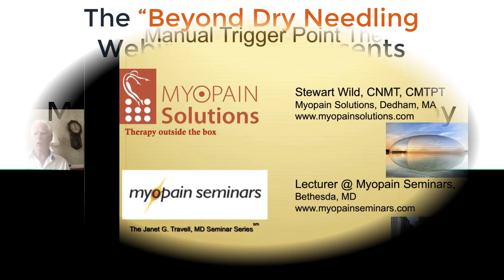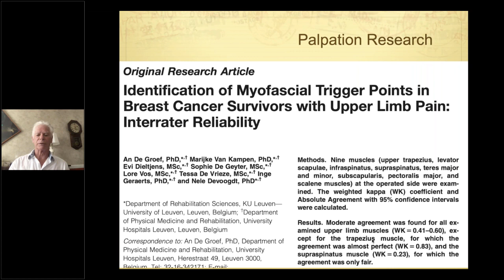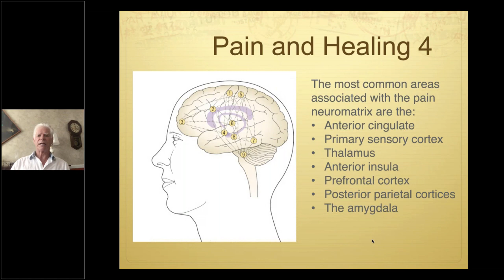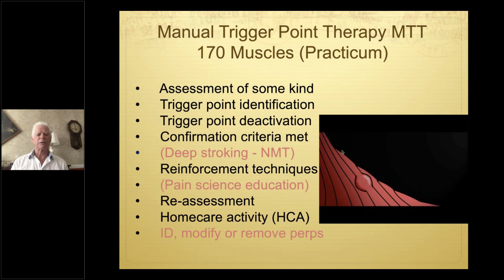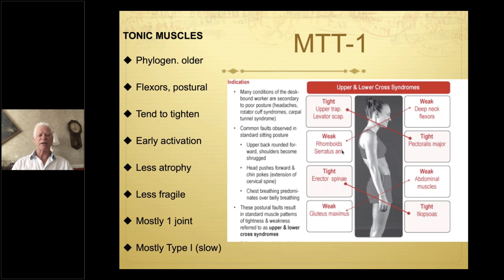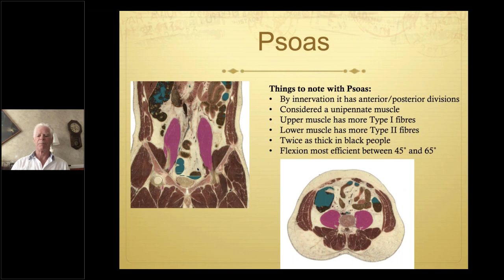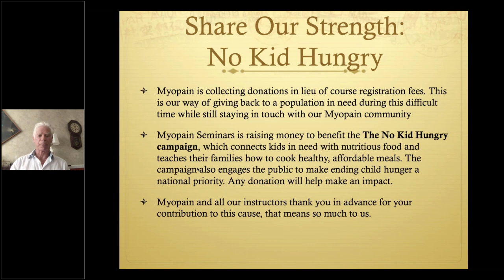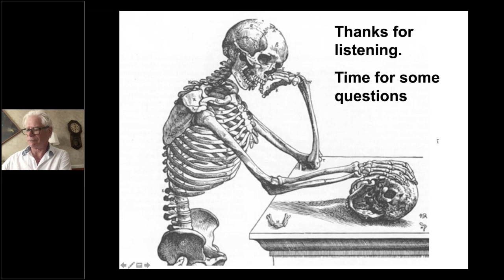MTT Webinar - Stewart Wild